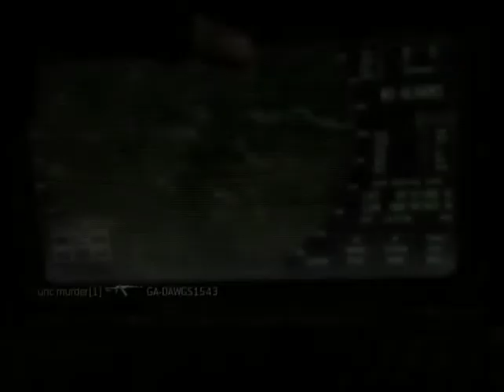MW3 Team Deathmatch on Bootleg: 44-4 Assault Strike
I go on a rampage with my killstreaks on Bootleg. Thanks